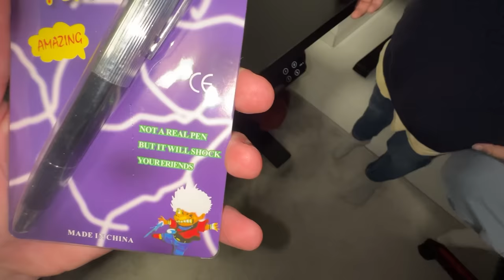100 MYTHEN in 24 STUNDEN BRECHEN!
(Limitiert auf 1000 Stück)
*Werbung

(Werbung)

In diesem Video testen wir 100 Mythen in 24 Stunden, ob sie wirklich funktionieren!